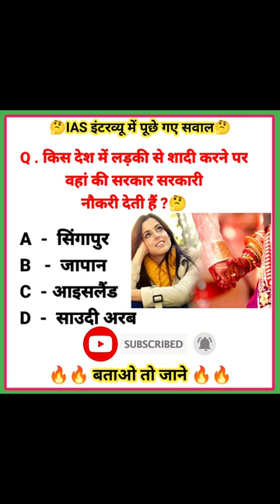video 1| Gk short video शादी कर लो 🔥😱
👆👆👆👆❤️ i love YouTube 💜👇👇👇
में भी एक youtubr हू
मेरा भी एक youtub चैनल हैं
मेरे चैनल से आप लोगो की हेल्प हो सकती हैं |🙏🙏🙏
मैं जरनल नॉलेज का viedo बहुत अच्छी से बनाता hu 🙂🙏

mister panchal kya hal
radhakirshna ka first episode
aayuaur pihu
basantpanchmi kab hai
biggboss mounday episode
cifs female physics test
cler kit tablet use
cycle ka gana
ek daku
hungry birds
itsheppan only in india song
kirtan marathi
love story khani
new hindi movie
patang uda
real ghost
sexy short movie
sexy short video
shivjika gussa
tik tok video comedy
yehristha kya kahlata hai
you t
अंग्रेजी सेक्सी
भागवत कथा

alif lila kahani
bts in hindi
assamese song
ghoda ghodi ki sexy filam
cisf hcm physical mein kya kya hota hai
funny video
ias srushti deshmukhi
nilkamal singh song new
ramaiya vastavaiya music
rangkat ragni
video

apaharan movie
baby barthday status
baby mere birthday pe goli chlegi

summer experiment a
ips states
#23 janwary par video
ab tumhare hawale watan sathiyo
avenger full movie hindi

bhaj man radhe Govinda
bpsc sdm
clloge girl
collage short
new hindi movie
sexy short movie
tiktok movie comedy

Aksha ykumar
Alia Bhatt
avadh mae ramayan
bulleh shah ne ghungroo b...
gk short video
nal ka jij
sexy video
abhira romance
adivasi sabse nirala re
angreji sexy video
anniversary song
bolenathki short video
fear file
gambre song
ganpati story
comedy video
fm Manoj
kesari movie
Kapilshrma show
sandeep mheshwari
srusthi deshmukhi

gk short
Hindi gk
gk viedo
video

vikas Divyakirti sir Upsc Ias Funny Interview
#10 most tricky question of IAS and UPSC
लड़की आपने कपड़े उतार दे तो क्या होगा 😳
देखिए ऐसा हुआ Divya Tanwar ji ka IAS interview
IBPS Rrb po mock interview 2022 | RR
IAS interview में पूछा गया सवाल 😱 most
IAS interview questions in hindi short video
Deepakkumar , hindi medium,rank 76
IAS topper interview 100% real question
जानिए कैसे hota hai जज का इंटरव्यू

subscribekaese badhaye app se 2022

subscribekaese badhaye new trick

Fecsbook mae new account kaese bnaye

fecsbook mae like paye bilkul free

Instagram mae followers paye free

javed gani ki kusti
khesari lal ke gane
oggy doraemom
song short video
# India tv live
jai Vikram
कलयुग का रामायण